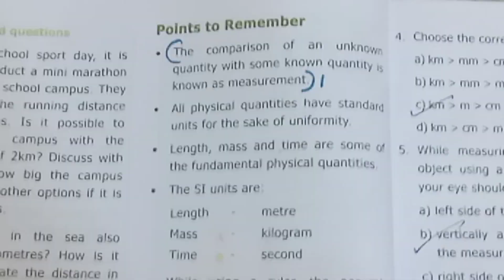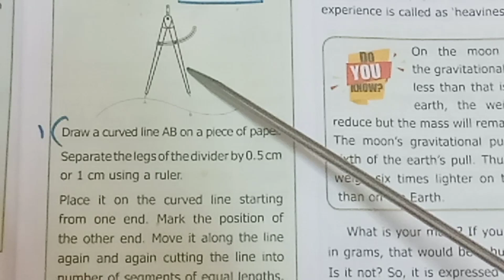Std 6/Science/Unit 1/Measurement/two mark and five mark answers/part 3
Welcome STD Teacher's Waves. Std 6 Science Measurement Part 1, Part 2 video also available in Google Chrome.                   6/Science/Unit 1/Measurement/two mark and five mark answers/part 3